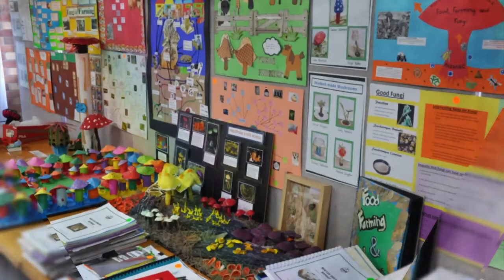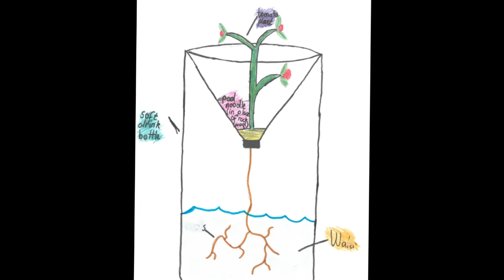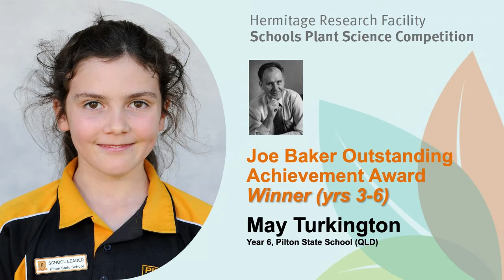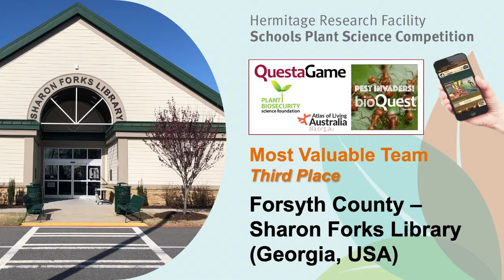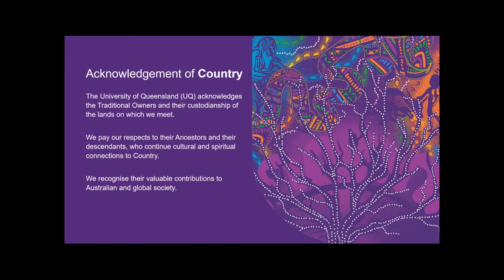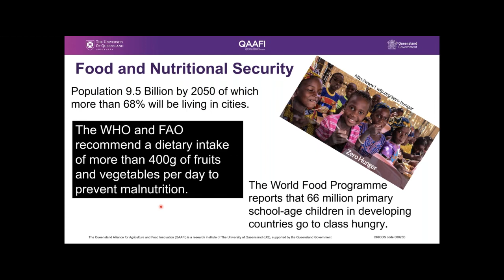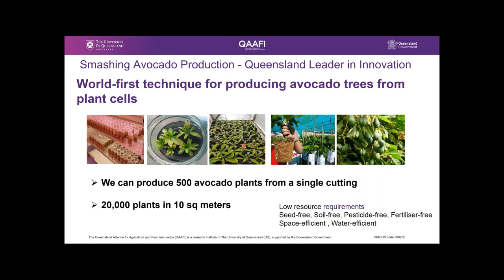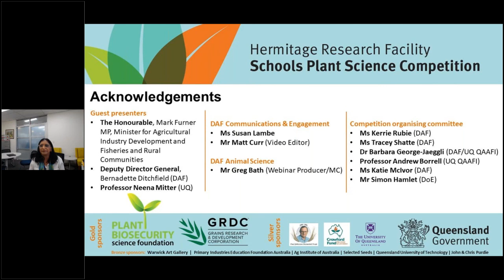Virtual Awards Ceremony – 2021 ‘Grow it, Taste it, Don’t Waste it!’ Hermitage Schools Competition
Welcome to the ‘DAF Virtual Awards Ceremony’, as part of our Awards Week celebrations for participants and prize winners of the 2021 ‘Grow it, Taste it, Don’t Waste it!’ Hermitage Schools Plant Science Competition.